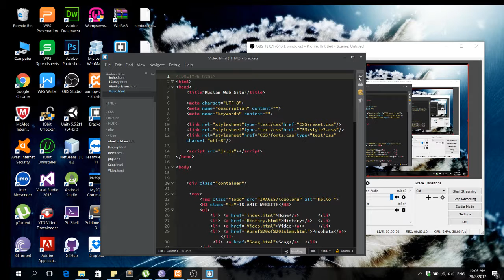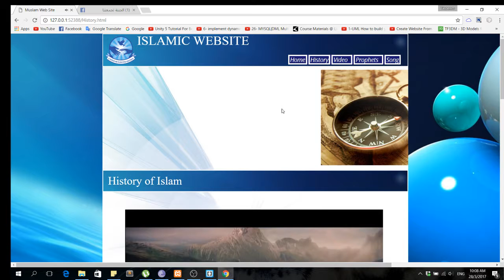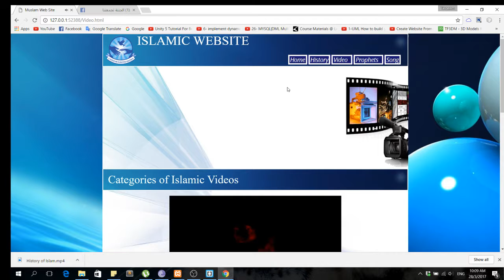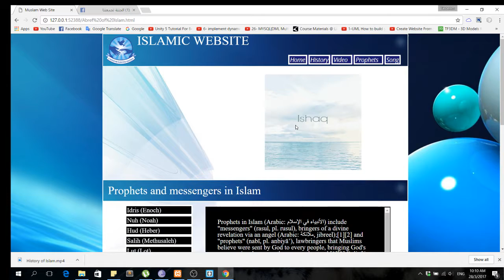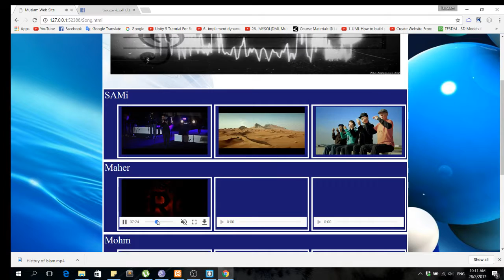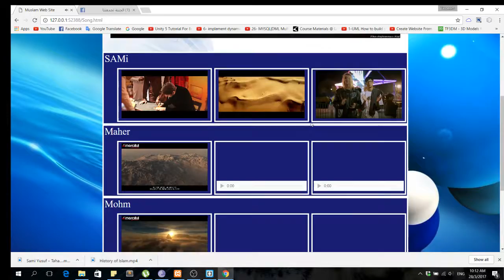second website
My Second Website
Semester 4